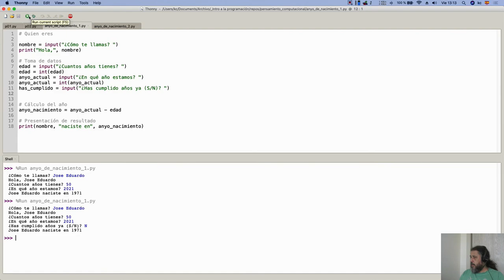Curso de Programación | Variable has cumplido